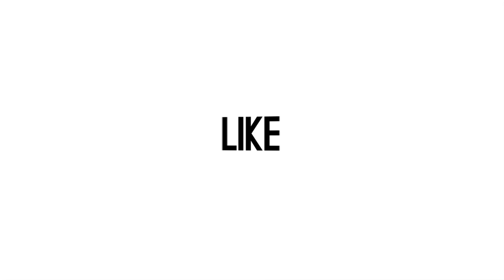Rizky Billar di Mata Ibunda Lesti DAcademy, Sosok Pria yang Baik dan Ramah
Ibu Lesti DAcademy sudah pernah bertemu dengan Rizky Billar. Kepada wartawan di kediamannya pada Selasa (28/7), Sukartini menyebut Rizky sebagai pria yang baik dan ramah. Apakah ini tanda dia menyetujui Lesti pacaran dengan Rizky? (Kadir/Beepdo.com)